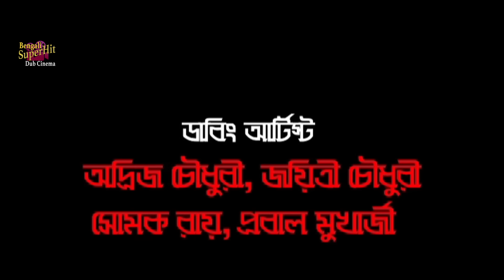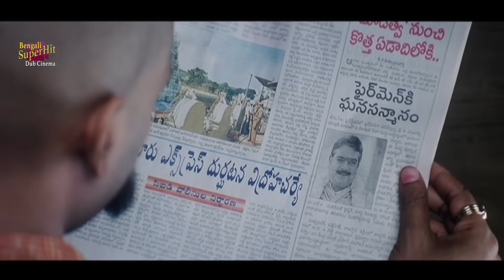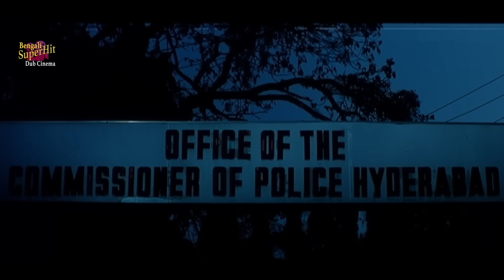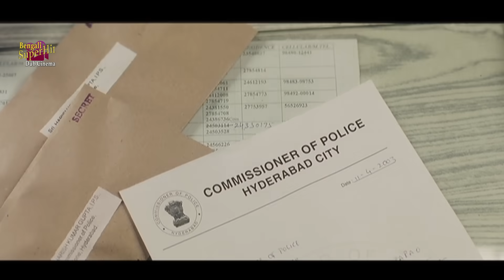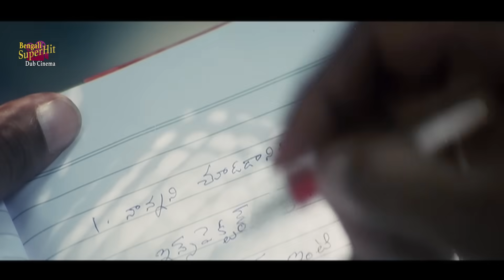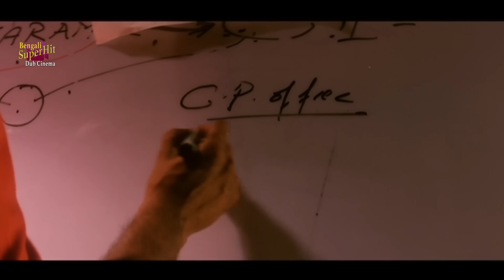Don Return | South Dub In Bengali Film | Mahesh Babu,Gopichand,Rakshita,Rameswari,Prakash Raj,Jiva.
SUPERHIT BENGALI DUB CINEMA presents Bengali full movie "donreturn" "ডনরিটার্ন" which was released in the year 2013, Directed by: teja, starring

Movie Credits :
Film.      : Don Return (ডন রিটার্ন)
Director : Teja
Starring : Mahesh Babu,Gopichand,Rakshita,Rameswari,Prakash Raj,Jiva
Music Director(s) : R.P.Patanaik
Release : 2013